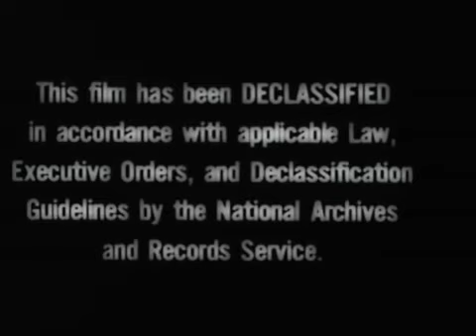War Dogs (1943) The Use of Canines in War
This film shows war dogs as they were trained by the Remount Section of the Quartermaster Corps. Scenes show dogs as they were being trained to lead patrols, to silently warn of the presence of enemies, and to seek out intruders. Scenes also show a messenger dog demonstrating how to deliver a message and return with needed ammunition; messenger dogs delivering carrier pigeons; laying wire on a battlefield; and a casualty dog helping his master locate wounded soldiers on a battlefield.

From the Department of Defense. Department of the Army. Office of the Chief Signal Officer.